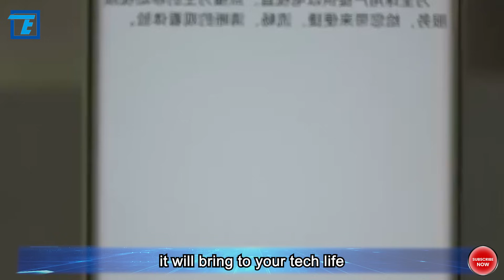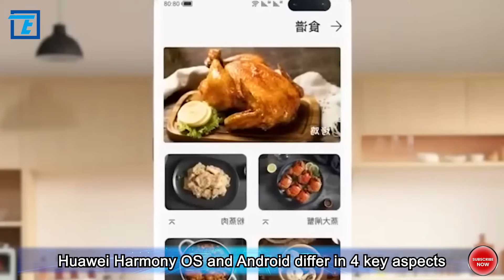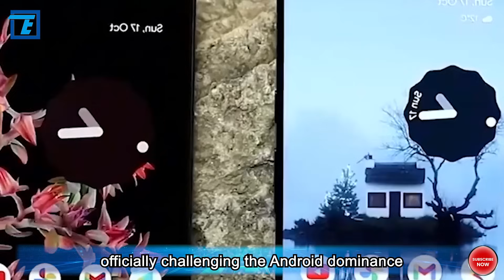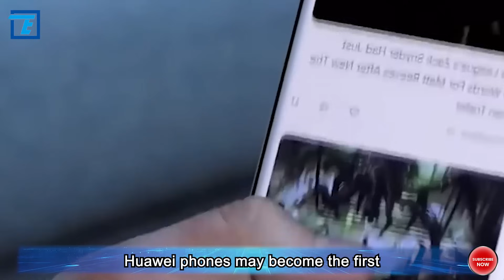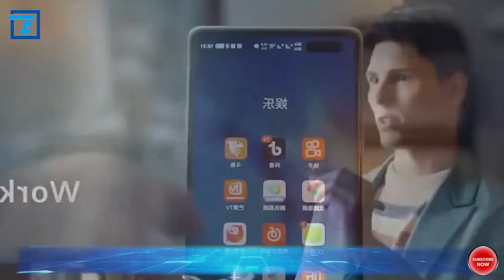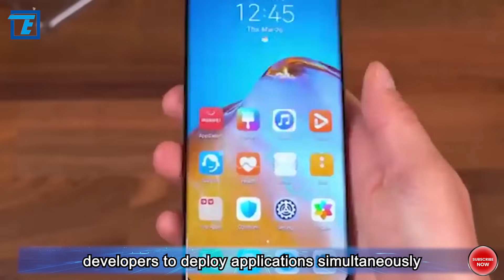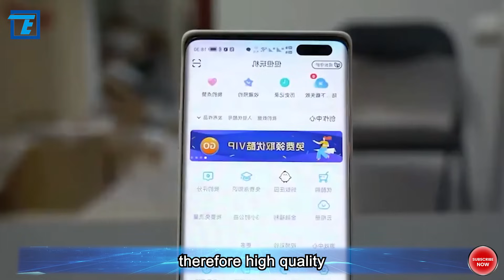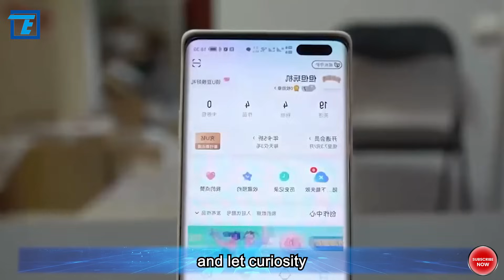"Pure Harmony" Surpass Android?Historic Moment! Huawei Officially Unveils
A historic moment has arrived! With the official launch of Huawei's highly anticipated HarmonyOS NEXT Hongmeng Milky Way Edition operating system, the world of technology is once again experiencing a stunning transformation. This is not just an update to the operating system; it's a solid footprint on Huawei's path of independent innovation. Have you ever wondered what kind of new landscape future smart devices will face? Now, we will take you deep into the "Pure Harmony" - Huawei's latest proud masterpiece. Can it surpass Android in the tidal wave of smart technology? At the same time, are you curious about the unique features of "Pure Harmony" and what kind of new experience it will bring to your tech life? The debut of HarmonyOS marks Huawei's official challenge to the Android dominance, ushering in a new competition landscape for smart devices. Are you looking forward to the separation of Huawei and Google, and what technological revolution it might bring? How will this pioneering move of "Pure Harmony" shape the future development direction of operating systems? Let's unveil the mysterious veil of this "Harmony Era" together and explore Huawei's technological ambitions and potential future development! Are you ready? "Harmony" is about to take you on a journey into technology.

Today, Huawei officially unveiled the highly anticipated HarmonyOS NEXT Hongmeng Milky Way Edition operating system. The launch of this new operating system signifies another solid step forward for Huawei in the path of independent research and development. The Hongmeng Milky Way Edition operating system adopts Huawei's self-developed kernel, completely abandoning traditional Linux kernels and open-source Android projects like AOSP code. It only supports Hongmeng kernel and Hongmeng system applications, meaning users will experience a cleaner and more efficient interface. Huawei's Consumer Business CEO, Richard Yu, mentioned that the Hongmeng kernel, as Huawei's self-developed core technology, has surpassed traditional operating system kernel designs. The launch of the Hongmeng Milky Way Edition not only showcases Huawei's profound strength but also indicates the future direction of operating system development.

The "Pure Harmony" system differs from the Android ecosystem in that it cannot install or run Android apps. Instead, it uses its proprietary HAP format, also understood as Hongmeng native applications. Huawei officials point out that the biggest advantage of Hongmeng native applications lies in their smoother, more intelligent, and secure performance. Huawei HarmonyOS and Android differ in four key aspects.

1. Openness and Closedness: Android is renowned for its openness, allowing developers to freely customize and modify the system. This openness results in a rich variety of applications and personalized settings. In contrast, HarmonyOS is relatively more closed in terms of openness, with Huawei having greater control over the system. This means that while HarmonyOS may have a relatively smaller application ecosystem, it can offer better system stability and security.

2. Device Adaptability: Android has good adaptability across various devices, whether smartphones, tablets, or smart TVs, all of which can run Android. HarmonyOS, on the other hand, focuses on the Internet of Things (IoT) devices, aiming to achieve seamless connectivity and collaboration between devices. Therefore, HarmonyOS has more significant potential and advantages in the IoT field.